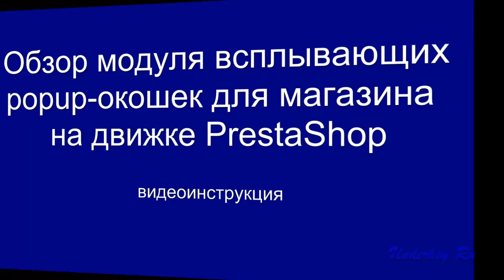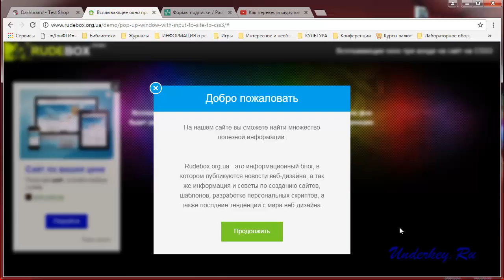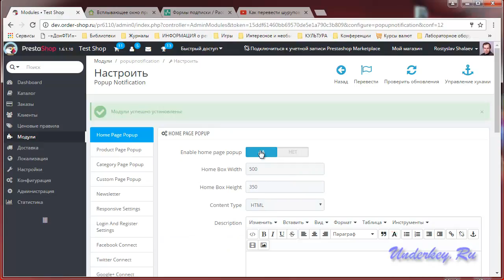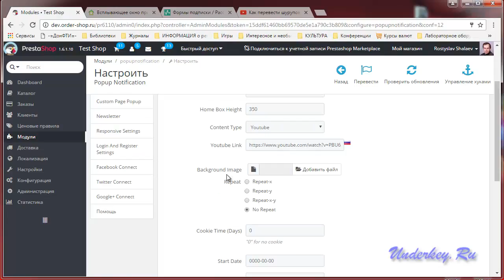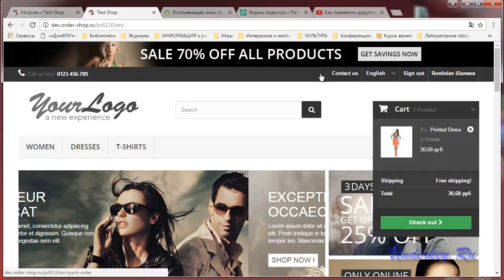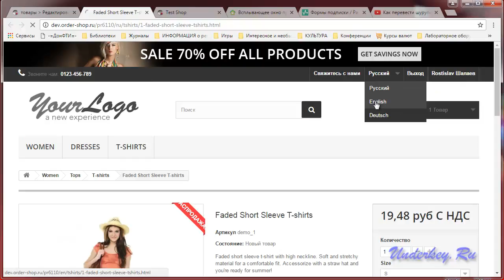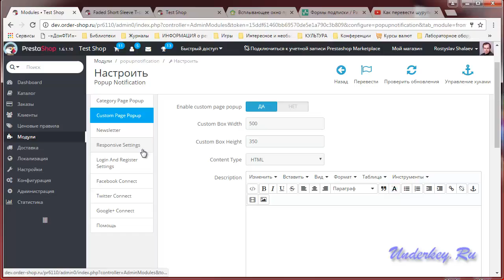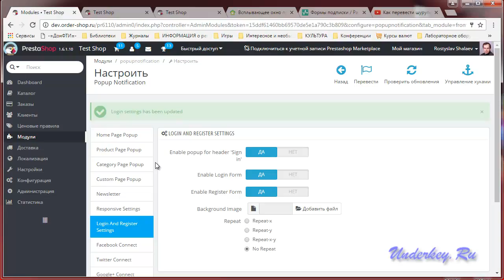Обзор модуля всплывающих popup-окошек для магазинов PrestaShop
В этом видеоуроке рассматривается установка и настройка модуля PopupNotification, который позволяет настроить появление разнообразных всплывающих окошек в магазине на движке PrestaShop.